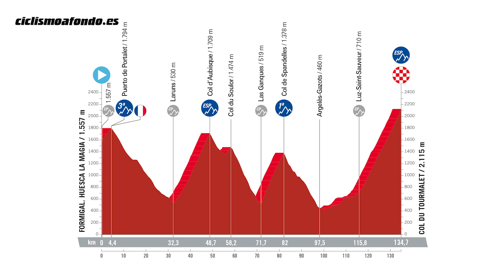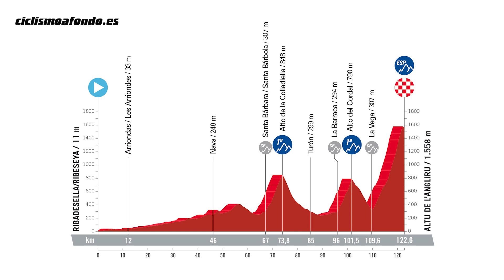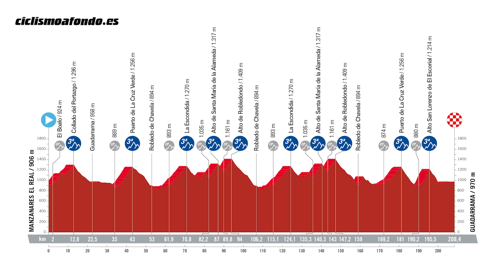❌ EL CORTE BUENO ❌ Vuelta a España 2023 con Javier Guillén | Ciclismo a Fondo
Esta semana en El Corte Bueno, Luis Pasamontes entrevista a Javier Guillén, Director General de la Vuelta a España, que nos contará todos los secretos y detalles de las etapas que les esperan a los ciclistas en la gran vuelta de nuestro país.

Corre y no pierdas el corte bueno.